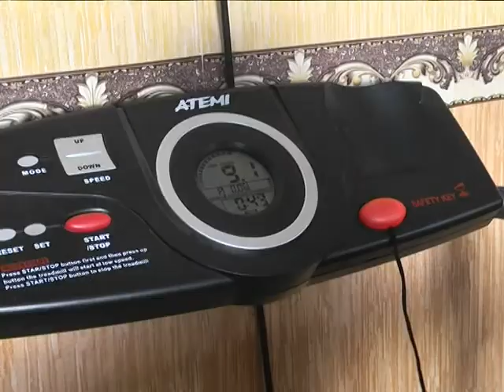«Зауралье без сирот». Десятилетний Ваня ищет новую семью